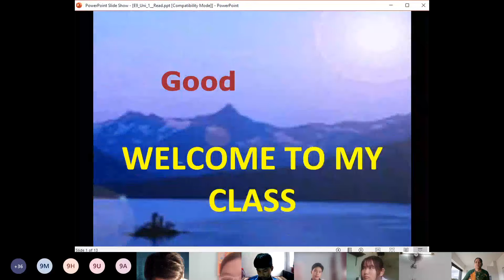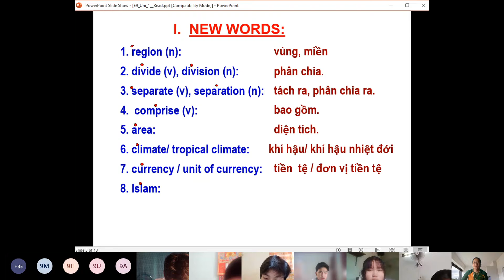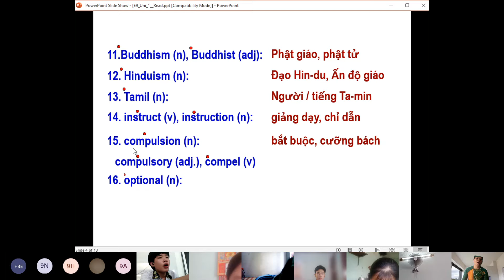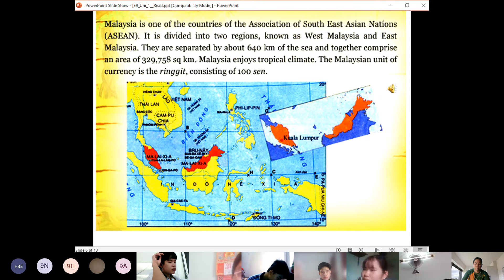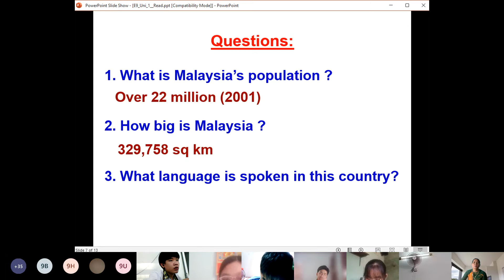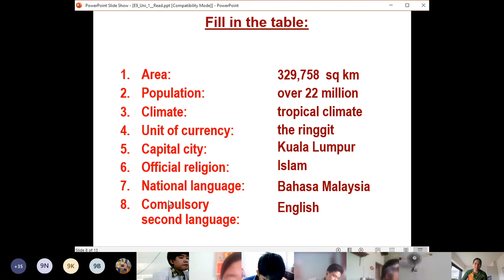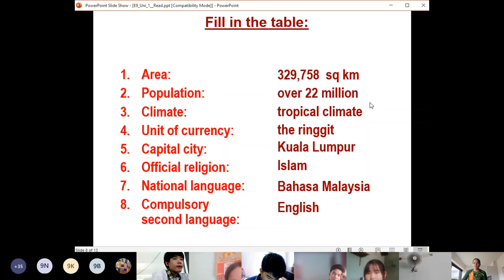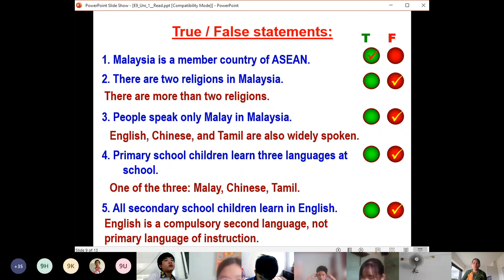TUẦN 2 - TIẾNG ANH 9 - TIẾT 4 - UNIT 1 READ